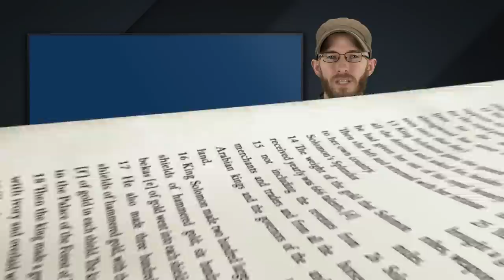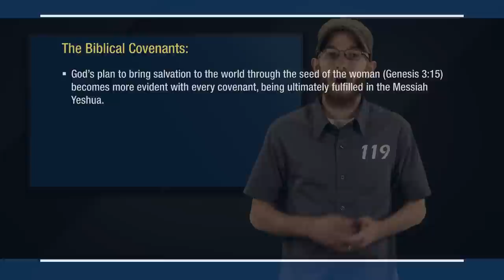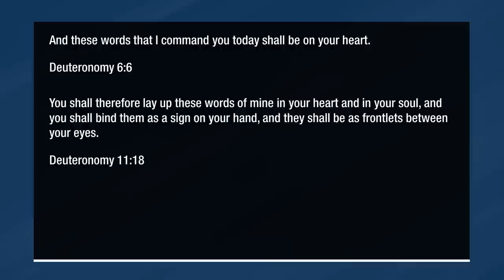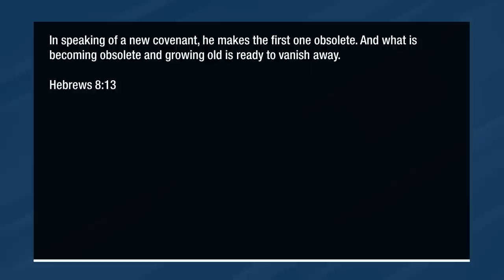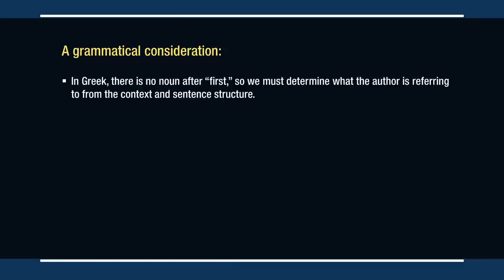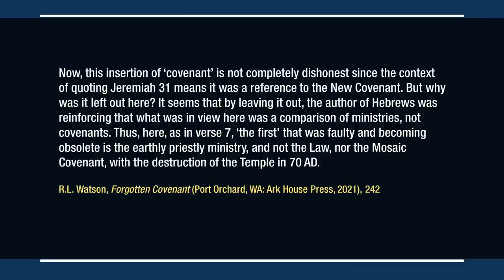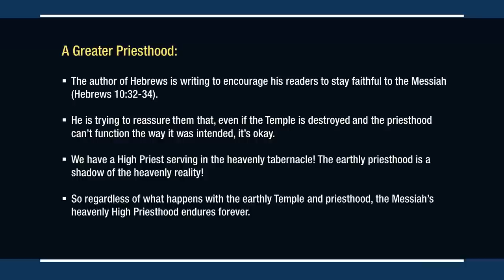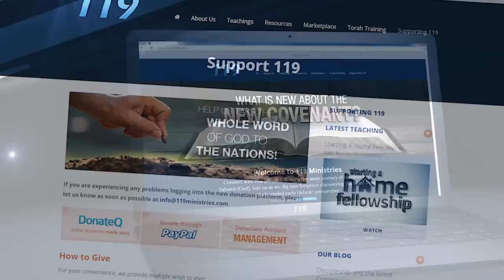Is the Mosaic Covenant Obsolete? (Hebrews 8:13) - 119 Ministries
Hebrews 8:13 is sometimes used to say the Mosaic Covenant in obsolete. There’s a lot to review to see if that’s true. Could the New Testament have rendered the Old Testament useless and no longer applicable after all?

Shalom